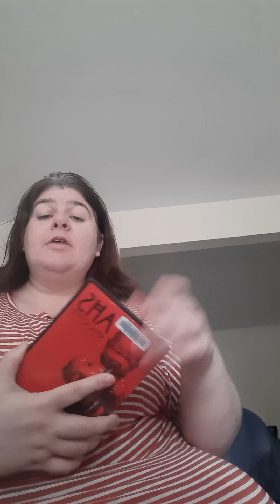American Horror Story Apocalypse review